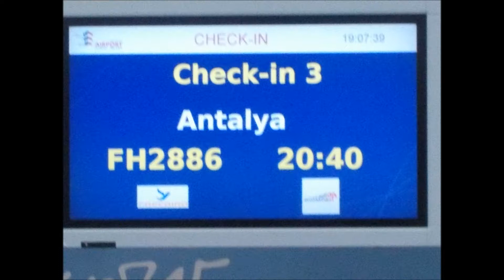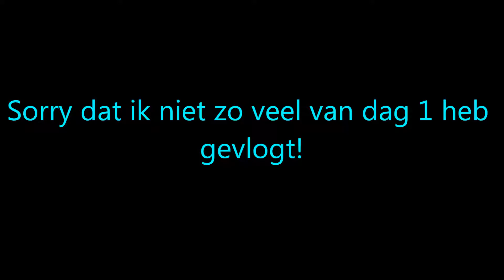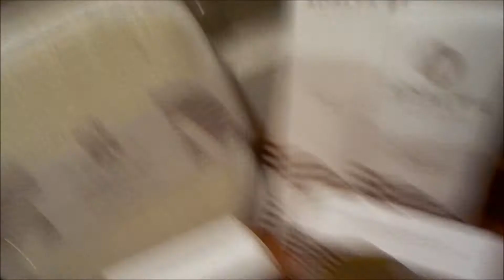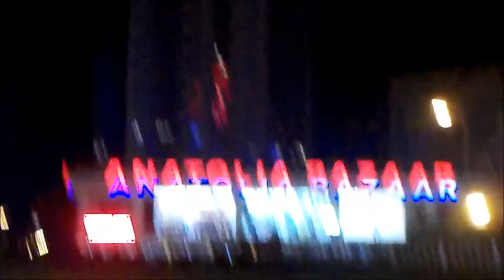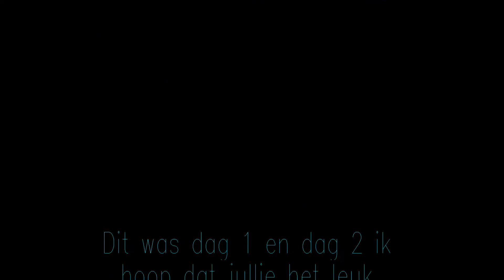OP REIS MET ZAHRA! TURKIJE#D1 EN D2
Hallo allemaal, vandaag neem ik jullie mee naar Turkije! ;-)
VEEL KIJKPLEZIR!
Groetjes Zahra! :-)